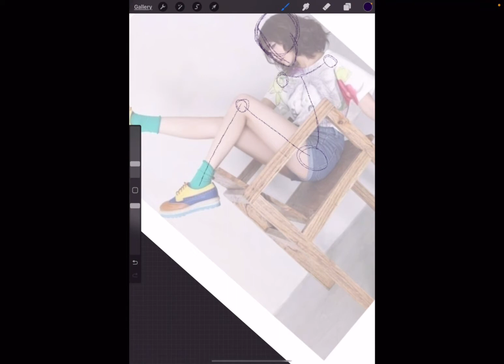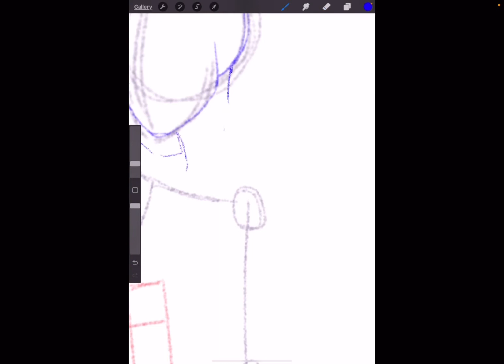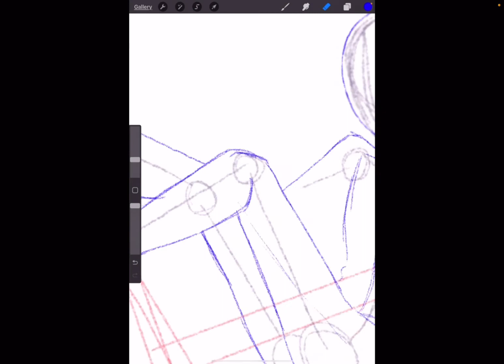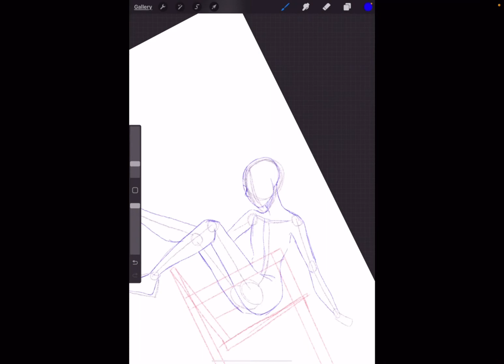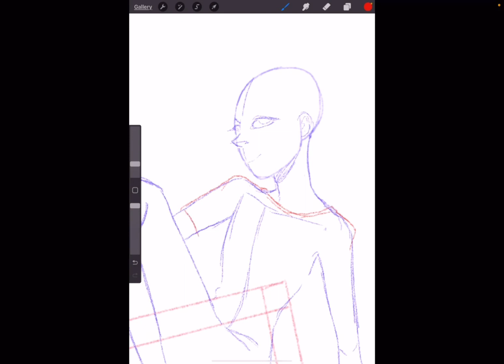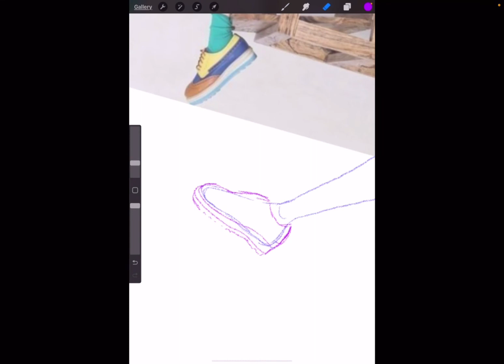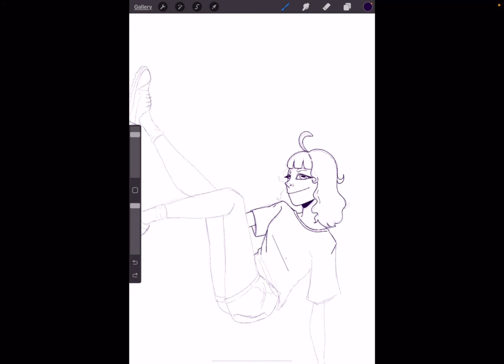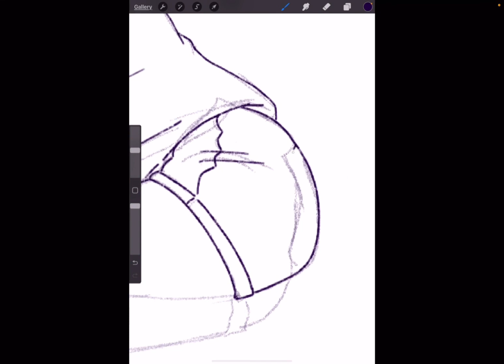Livestream from Discord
Livestream from an “art class” on discord my friend recorded for me
I didn’t complete it
Might complete tomorrow